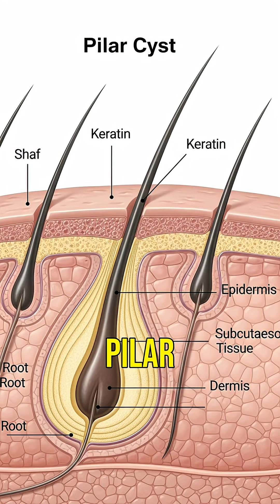3D ANIMATION: Epidermal Cysts Explained in 3D Visuals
What exactly is an epidermal cyst, and why does it form? This high-quality 3D medical animation takes you beneath the skin to clearly show how these common lumps develop, grow, and sometimes become inflamed. Using vivid anatomical visuals, the animation breaks down how keratin builds up inside a cyst sac, how blockages occur, and what treatment options are available — including drainage, removal, and when medical attention is necessary.

Whether you're a medical student, healthcare professional, or simply someone who wants to understand skin cysts better, this short video explains the key features of epidermal cysts in a visually engaging way.

🎓 Perfect for learning, teaching, or clinical explanation.
🧠 Knowledge made visual. Science made simple.

3D Animation: How Epidermal Cysts Form and What They Mean
What’s Inside an Epidermal Cyst? Watch This 3D Medical Animation
What Causes Skin Cysts? A Full 3D Breakdown